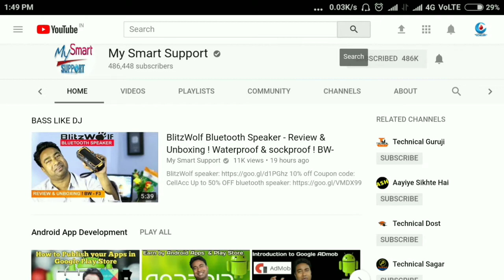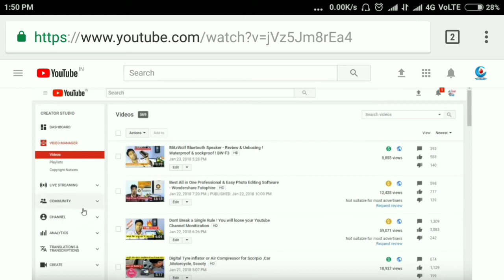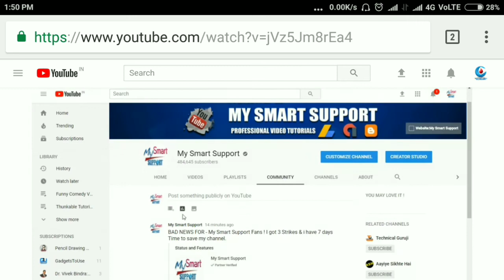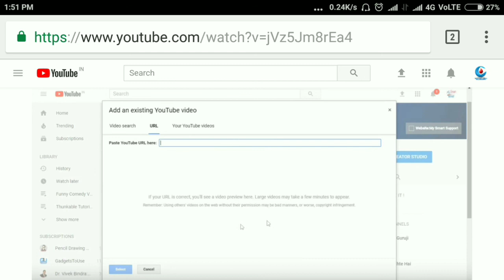My Smart Support Got 3 Strike For Promotion on Community Tab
Support Dharmendra sir